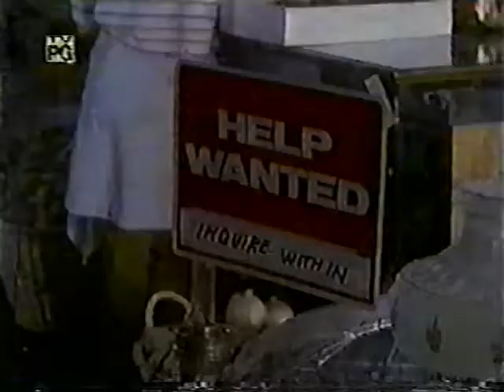10 Two - No Man's Land (Part1)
Gus finds a job working in a small-town store but soon discovers that the owner, a retired army officer, is shooting hitchhikers.